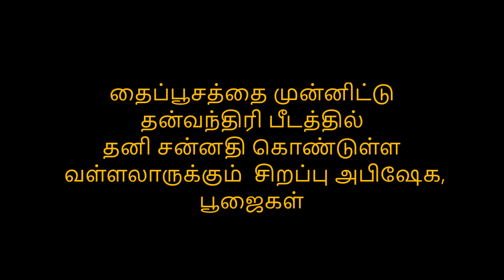தைப்பூசத்தை முன்னிட்டு பௌர்ணமி யாகங்கள் ஸ்ரீ தன்வந்திரி ஆரோக்ய பீடத்தில்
Pournami  yagams